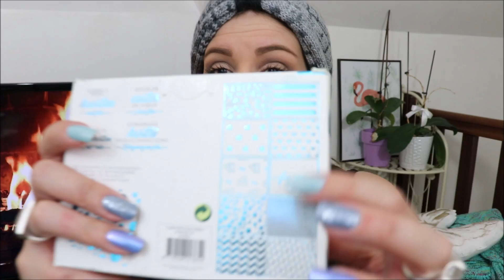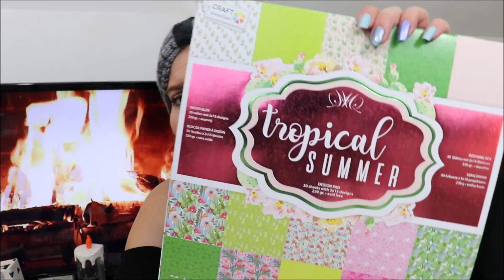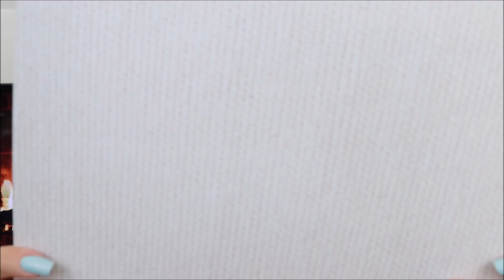*ACTION* encore un Haul spécial Noël 🎄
♥BiZoUk♥